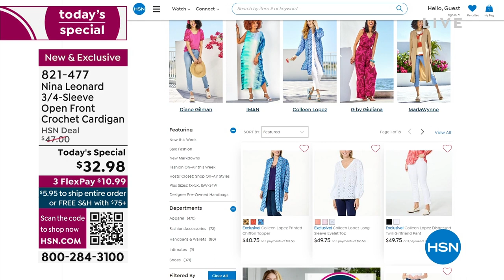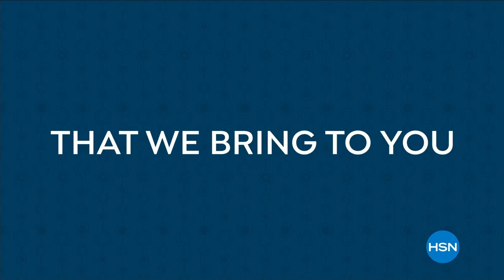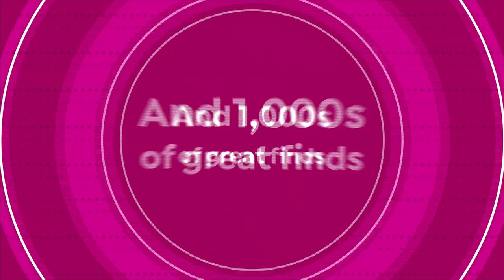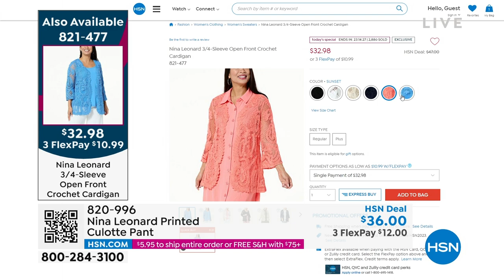HSN | Nina Leonard Fashions 03.02.2023 - 12 AM